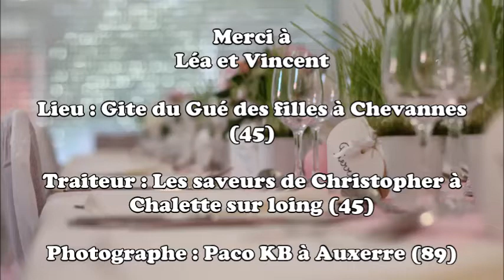Avis client mariage du 27 mai 2017 - M&L animations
Avis client mariage du 27 mai 2017
Lieu : Gite du gué des filles à Chevannes (45)
Traiteur : les saveurs de Christopher à Chalette sur loing (45)
Photographe : Paco KB à Auxerre (89)